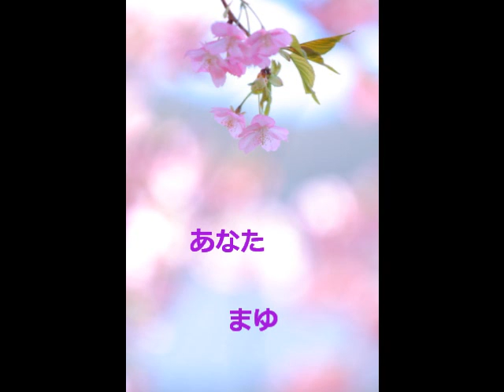★mayu★「あなた」 ＨＹ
以前、mayukeru515のほうでＨＹの３６６日をＵＰしたところ、すごぉぉく良い評価をいただき、この曲のリクエストも多数ありがとうございます。

良いものを作らなきゃ！と意気込み過ぎて、なかなかＵＰできずにいましたが、よりバラード色が強いピアノ名演（ＤＡＭ)で録音してきました。聴いてくださってありがとうございます。正しい譜割、勉強不足でスミマセン。ＨＹの曲は、メロが私の音域にあってて、歌詞がツボです。永遠の、名曲。366日も、ちゃんとライン録音して公開したいと思ってます。

【歌詞】

愛する人の歌を歌いたいと思った
 あなたの前じゃ出し切れない
 全ての想いを
 この歌に託そうとして
 この歌を歌う

どうしようもないくらい
 泣ける夜もあった
 あなたの前じゃ
 素直になれない自分がいて
 わかっているから悔しい

不器用だからうまく言えない
 あなたにただスキと言って
 欲しいだけなのに

歌をこの歌をもしもあなたが
 聞いているなら
 わかって欲しい
 私の想い全てをかけて
 あなたを愛している

不安にもなり悲しくもなり
 恋は楽しいばかりじゃない
 けれど私はあなたとだから
 ここまで来れたありがとう

理解の上で成り立つ恋を
 想い合う事で深まる愛を
 あなたに気づいて欲しいから
 私は歌う この歌を

傷つけられて泣き崩れた日々
 だけど私は 信じている Uh

分かってる分かってる
 二人はきっと愛し合ってる
 恥ずかしがり屋の
 あなただから
 きっとうまく言えないんだよね

 同じ気持ちで
 聞いてくれているなら
 私を離さないで

この歌はこの歌は
 永遠に愛するあなたに
 捧げる歌なの
 聞いてる？伝わってる？
 私があなたに対する愛を

2014年 OL singer 繭（まゆ）として、レコチョク・ituneなどでオリジナル音楽配信デビュー決定☆